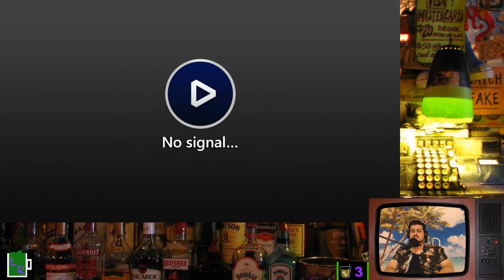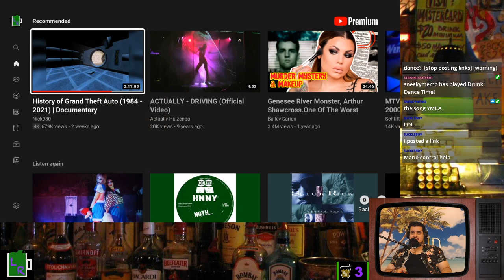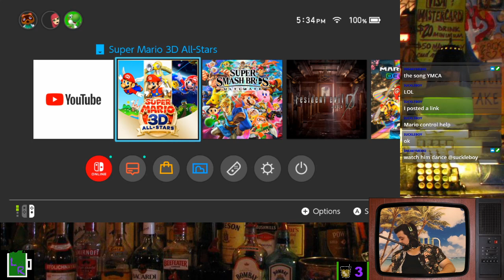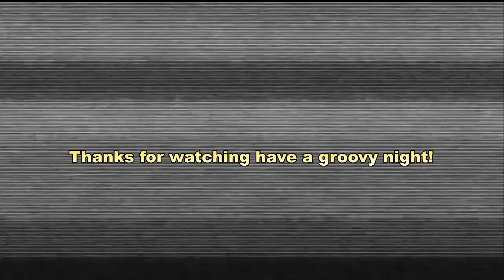The LastRespawn Show is at the beach playing Super Mario Sunshine!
The LastRespawn Show goes on summer vacation!

For the rest of the summer I will be at the beach playing games and doing tons of summer themed activities!